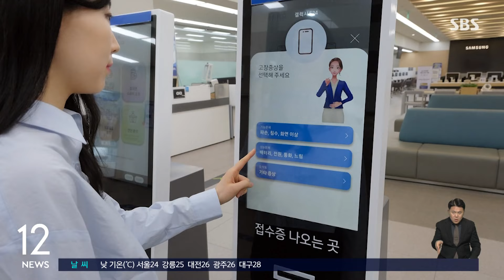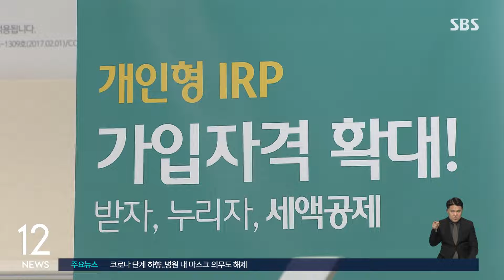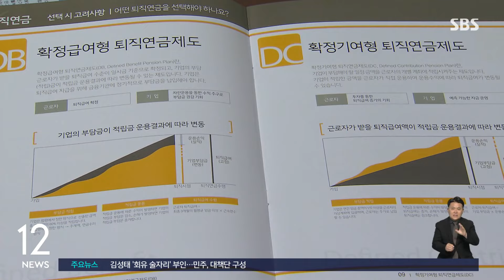내일 장애인의 날…삼성, 장애인 특화 서비스 강화 / SBS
[경제 365]

장애인의 날을 하루 앞둔 오늘(19일) 삼성전자서비스는 장애인 고객을 위한 특화 서비스를 강화하고 있다고 밝혔습니다.

회사는 삼성전자 모든 가전에 사용할 수 있는 점자 스티커인 '삼성 촉각 스티커'를 무료 제공하고 있습니다.

지난 2022년부터 컨택센터 수어 상담을 제공한 데 이어 서비스센터 키오스크에도 수어 안내 기능을 도입했습니다.

지난 3월에는 장애인 고객이 홈페이지를 편리하게 이용할 수 있도록 과학기술통신부 주관 웹접근성 품질인증을 획득했습니다.

경기도 전통시장이 AI를 활용한 업무 자동화에 나섰습니다.

KT 강북·강원광역본부와 경기도 상인협회는 전통시장과 소상공인 업무 자동화와 효율화 지원을 위한 업무협약을 맺었다고 오늘 밝혔습니다.

회사는 경기도 상인연합회 소속 점포 2만여 곳에 테이블오더 서비스 '하이오더'와 서빙 로봇, AI를 활용한 전화 서비스 'AI 링고전화' 패키지 등 소상공인 특화 상품과 서비스를 소개하고 관련 컨설팅을 진행하기로 했습니다.

기업에서 퇴직연금 운용을 맡은 담당자들도 확정급여 DB형보다 확정기여 DC형과 개인형 퇴직연금 IRP에 대한 기대수익률이 큰 것으로 나타났습니다.

삼성증권이 이달 초 기업 인사·재무부 소속 연금 담당자 123명을 상대로 설문조사한 결과, 응답자 49명, 39.8%가 DB형 퇴직연금의 5년 뒤 목표 수익률을 연 5% 수준으로 기대했습니다.

반면 연금 담당자 본인이 DC형이나 IRP 계좌를 보유한 경우 해당 계좌에서 기대하는 5년 뒤 목표 수익률은 연 6∼8%라는 응답이 45명, 전체의 36.6%로 가장 많았습니다.

DB형은 기업이 퇴직연금 적립금을 운용하고 DC형은 근로자가 적립금의 운용 방법을 결정하며, IRP는 퇴직금 이외 여유자금을 납입해 자유롭게 운용하는 방식입니다.

(영상편집 : 신세은)